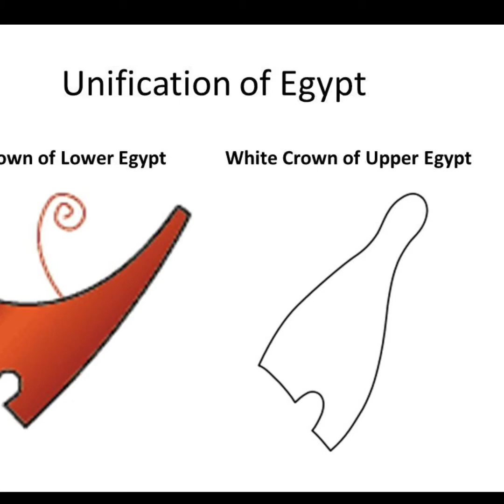Additional video: the timeline and ages of prince Hood kingship and priesthood according to eastern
Going down a biological timeline of the royal ages of Prince Hood kingship and priesthood according to eastern heterosexuality in modern Kemet enjoy!